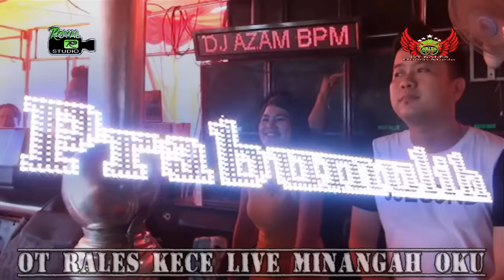OT RALES KECE MINANGAH OKU || SHOOW PERDANA ❗ - DJ APAKAH ITU CINTA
Shoow Perdana New Normal
OT RALES With Royal Studio

Mix Apakah Itu CInta
Live Shoow Minangah Tengah
PKabupaten OKU Timur